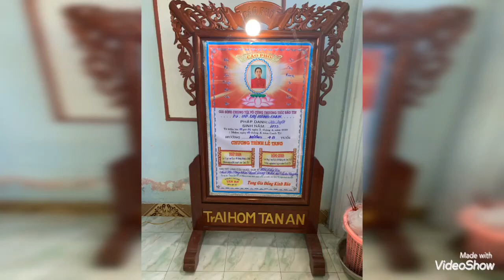Lễ Tang Cô Hồ Thị Hồng Loan 48T(trại hòm Tân An)